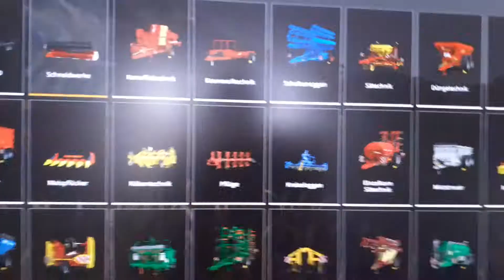Beifahrer Script modvorstellung ls 19